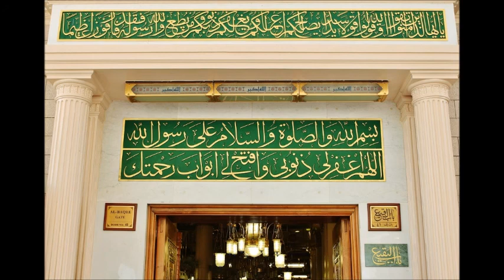Hadis ve Hayat 46 - Diyanet Risalet Radyo - Hadis Sohbeti